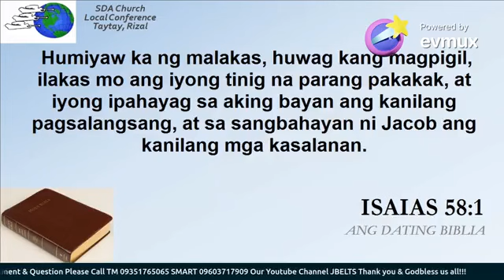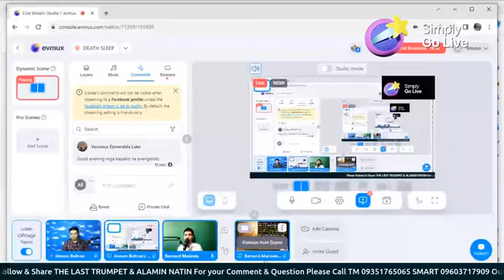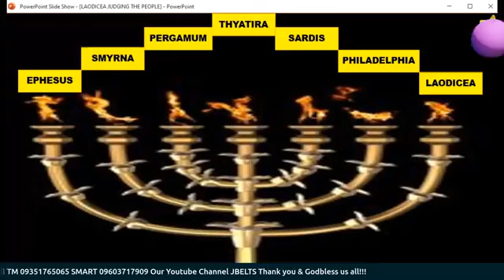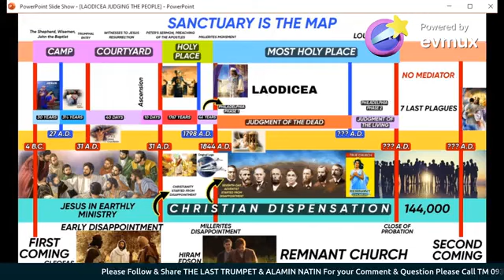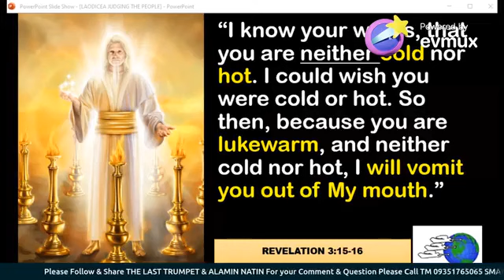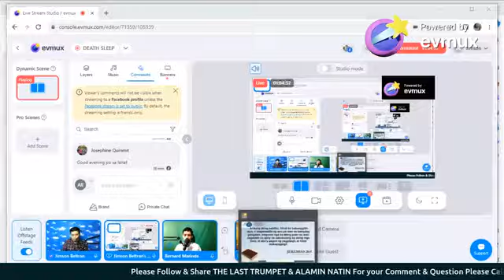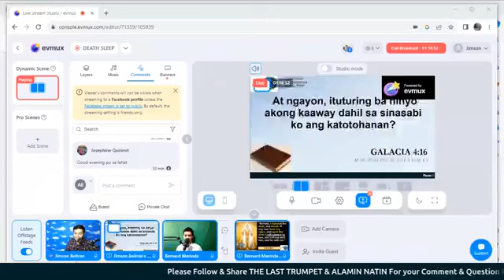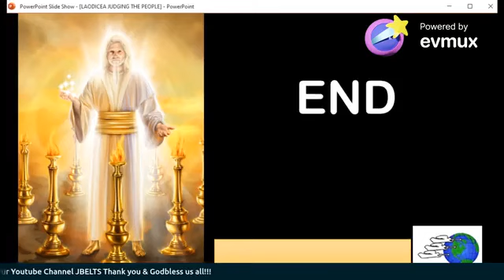Laodicea Judging the People